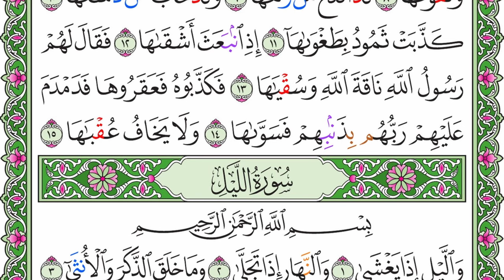الشيخ محمود خليل الحصري - سورة الشمس | Surah (091) Ash Shams - Sheikh Mahmoud Khalil Al-Hussary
Time Stamp of the Surah (091) Ash Shams 1-15 by Sheikh Mahmoud Khalil Al-Hussary الشيخ محمود خليل الحصري - سورة الشمس with English Translation :
00:00 - I seek refuge with Allah from Satan the accursed
00:06 - In the name of Allah, the Entirely Merciful, the Especially Merciful
00:14 - 1 - By the sun and its brightness
00:19 - 2 - And [by] the moon when it follows it
00:24 - 3 - And [by] the day when it displays it (The earth. Also interpreted as the sun. The same applies to the following verse.)
00:30 - 4 - And [by] the night when it covers [i.e., conceals] it
00:37 - 5 - And [by] the sky and He who constructed it
00:45 - 6 - And [by] the earth and He who spread it
00:50 - 7 - And [by] the soul and He who proportioned it (i.e., balanced and refined it, creating in it sound tendencies and consciousness.)
00:57 - 8 - And inspired it [with discernment of] its wickedness and its righteousness,
01:06 - 9 - He has succeeded who purifies it,
01:14 - 10 - And he has failed who instills it [with corruption].
01:21 - 11 - Thamūd denied [their prophet] by reason of their transgression,
01:29 - 12 - When the most wretched of them was sent forth. (To hamstring the she-camel which had been sent by Allah as a sign to them)
01:35 - 13 - And the messenger of Allah [i.e., Ṣāliḥ] said to them, "[Do not harm] the she-camel of Allah or [prevent her from] her drink."
01:47 - 14 - But they denied him and hamstrung her. So their Lord brought down upon them destruction for their sin and made it equal [upon all of them].
02:04 - 15 - And He does not fear the consequence thereof. (Allah is not asked about what He does, but His servants will be asked 21:23)

Tajweed:
🔵 Blue – Ikhfaa
If any of the 15 letters of Ikhfa (ت ث ج د ذ زس ش ص ض ط ظ ف ق ك) come after a Noon Saakin (نْ) or Tanween (  ٌ  ٍ  ً ), the word must be read with a light nasal sound in the nose.

🟤 Brown - Ikhfa Shafawi (Meem Saakin)
When the letter Ba (ب) appears after a Meem Saakin (مْ) there will be Ikhfa Shafawi. It will be pronounced with a light nasal sound in the nose.

🔴 Red - Qalqalah
When a letter of Qalqala (ق ط ب ج د) has a sukoon on it, it will be read with an echoing or jerking sound. When reciting, care should be taken not to jerk the letter to the extent where it will sound as if the letter has a Fathah on it.

🟠 Orange - Ghunnah
When the letters ن and م have a shaddah (  ّ ) on it (نّ and مّ), it will be recited with Ghunnah. The ghunnah is defined as: a nasal sound that is emitted from the nose.

🟢 Green - Idgham Bighunnah
When the letters و م ن ي are preceded by a Noon Saakin (نْ) or Tanween (  ٌ  ٍ  ً ). The emphasis will be on the succeeding letter because of the presence of a Shaddah ( ّ) and will be read with ghunnah.

⚫ Grey - Idgham Bilaghunnah
When Laam (ل) and Raa (ر) preceded by  Noon Saakin (نْ) or Tanween (  ٌ  ٍ  ً ), the Idghaam will be without ghunnah, but assimilation takes place.

🟡 Yellow - Idgham Mitslain (Mimi)
This rule applies when two letters following each other are the same. The first letter has a Saakin ( ْ) and the second letter is vocal and has a Shaddah ( ّ ) on it. When reciting the letters keep in mind that the Saakin letter becomes assimilated into the letter following it.

🟣 Purple – Iqlab
When after a Noon Saakin (نْ) or Tanween (  ٌ  ٍ  ً ) the letter Ba (ب) appears, then the Noon Saakin or Tanween will become substituted by a small Meem Saakin (مْ) and will be recited with ghunnah.